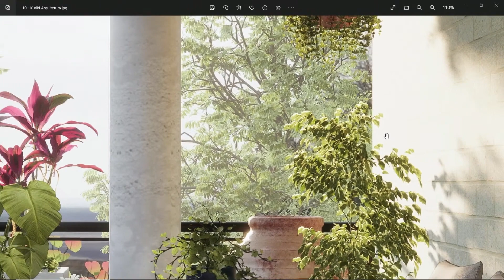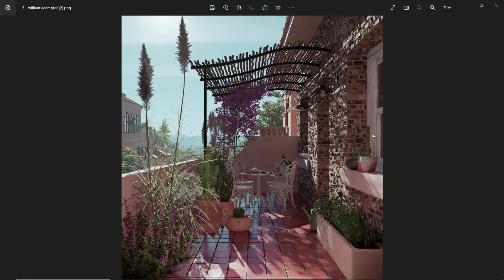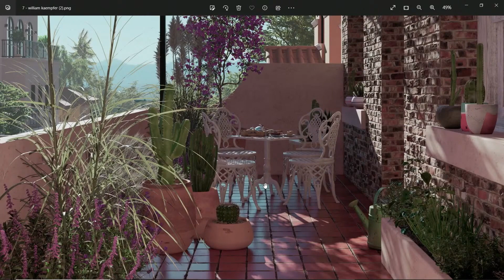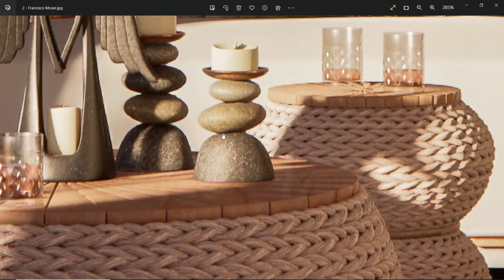Concurso Desenhando Varandas - Pam Faccin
CONVIDADA:
Paisagista Pamela Faccin - @paisagistapamfaccin

GANHADORES DO CONCURSO DESENHANDO VARANDAS:
1º lugar: Wallyson Jhonatan - @wallyson.jhonatan
2º lugar: Francisco Moser - @chicomoser
3º lugar: Orivaldo Stanoga Filho - @stanogajr
4º lugar: Wallyson Jhonatan - @wallyson.jhonatan
5º lugar: Sonia Treu - @soniatreuramos
6º lugar: Felipe Bruch - @felipexibru
7º lugar: William Kaempfer - @paisagistawilliam
8º lugar: Francisco Moser - @chicomoser
9º lugar: Beatriz Pansani - @beatriz.pansani
10º lugar: Suelen Akemi - @akemi.arquitetura
Menção honrosa: Gabriele Cunha - @gabrielecunha3d